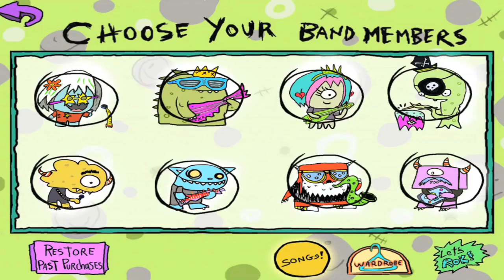Trailer for RokLienz: Rok Out! - A Fingerprint Network App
Join the RokLienz, the aliens who love to rock! Players ages 4 and up can compose, choreograph, record, and share their own music videos.